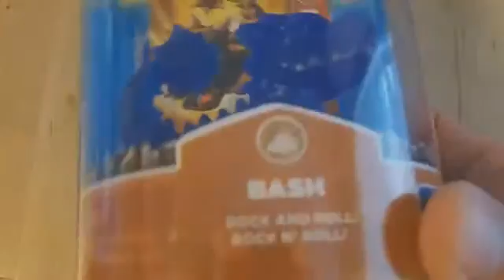Hunting For Skylander Figures Part 8